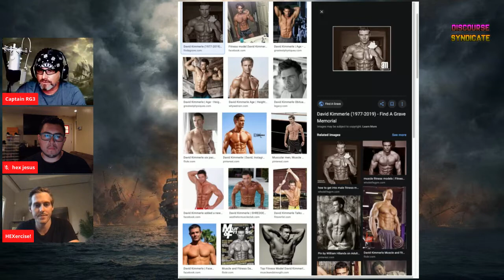EP 36 Hexersize! Time to get in shape! HEX Crypto HEX Crypto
🏴‍☠️ DS is here for your well being kinda...

Discourse Syndicate is a three day a week Mon, Wed and Fri, show with RG3, Dollar Cost Crypto, The Cutthroats (Discourse Syndicate Regulars) and guests from inside and outside of the HEX community.

Our Friday night show is the FN Hangout where its a free for all! Come one come all and lay it down with the HEX community.

If you would rather donate to the Discourse Syndicate BPD party you can do so here.

Our good friend and daily HEX news specialist is the Hexologist. Follow Hexologist on these other channels:

If there is something about Hex you don't understand ask in the comments below and we will try to make a video with the answers or bring someone on who does have the answers because for us HEX has something that you can learn almost everyday! This channel is for the community to speak out, learn and get to know one another.

NONE of this is Financial Advice! Please do your own research on not just HEX but any project you want to invest your time/money in! These videos are to document the launch period of HEX and to get to know the early adopters within the community.